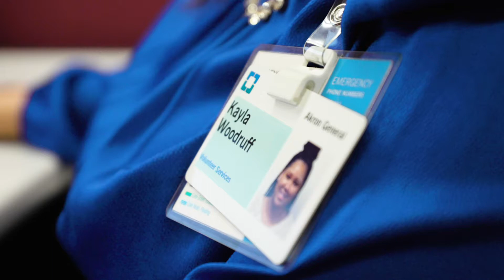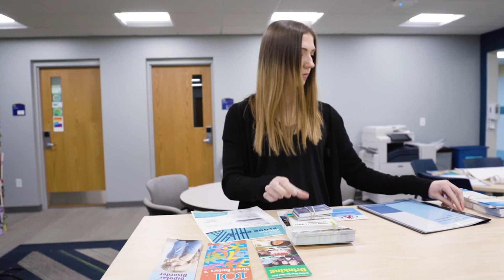Integrated Health Studies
The primary mission of the Integrated Health Studies program is to educate individuals to serve present and future needs of an increasingly diverse society in the professional fields associated with health and/or medical services. Fundamental to its mission is the education of students to excel as practitioners and provide leadership to their respective disciplines.